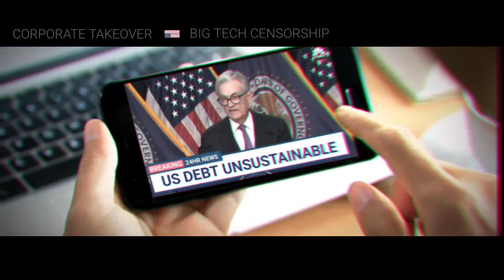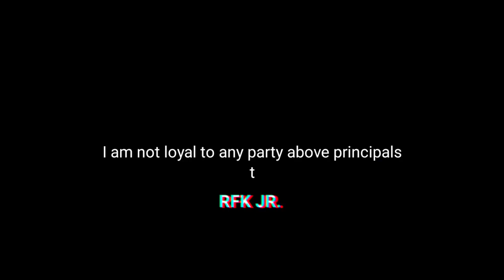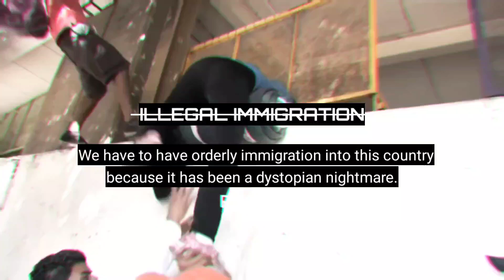🇺🇲 Kennedy '24 | Declare Your Independence🌐 VISIT: Kennedy24.com